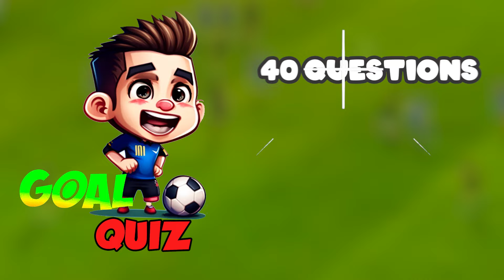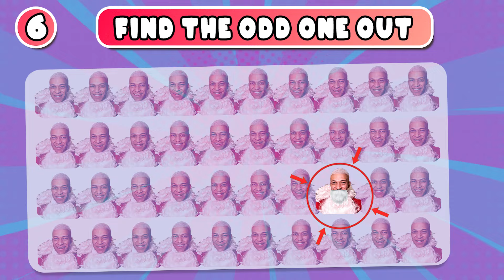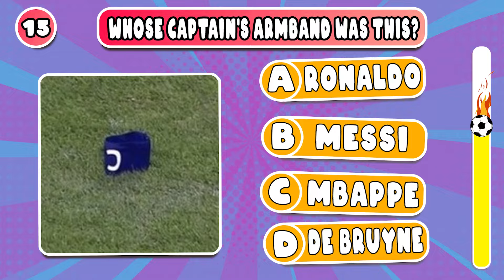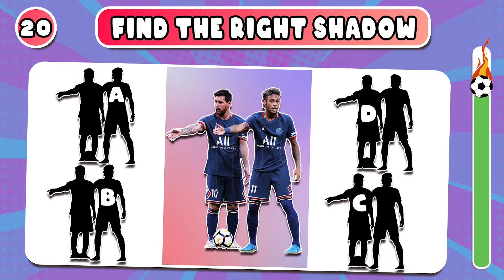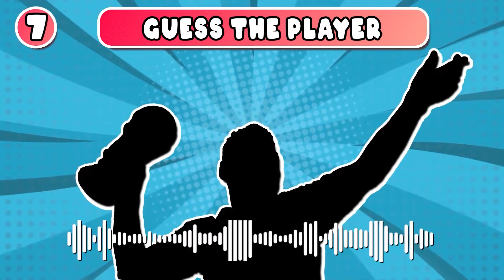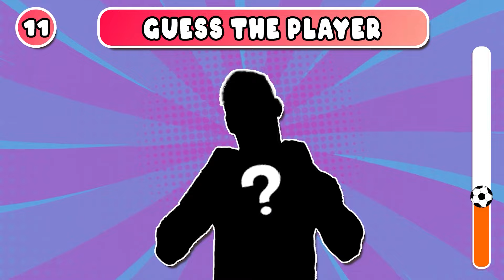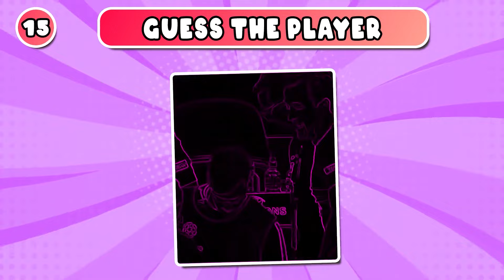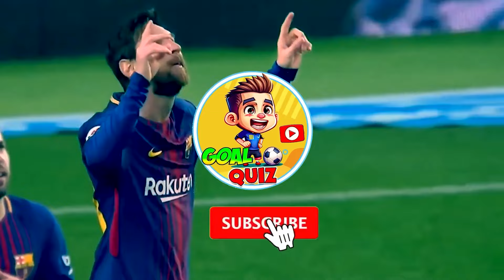CR7 QUIZ 🏆⚽Guess The Signature, Emoji, Club, Country and SONG of Player | Ronaldo, Messi, Mbappe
Hello my fans and welcome back to Goal Quiz Channel!
In today's video, we are going to guess the football player with some funny questions!
There are 40 rounds, for each correct answer you get 10 points. You win if you get 400 points.
But before starting the video, I want to say thank you to all of your comments.